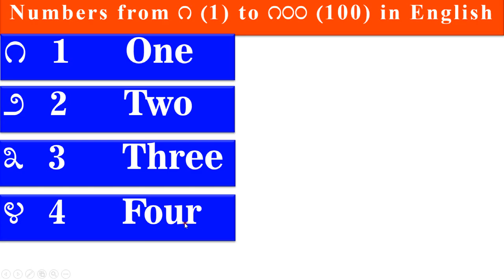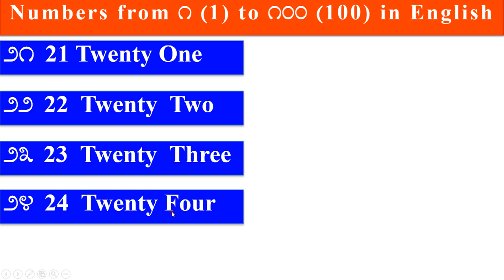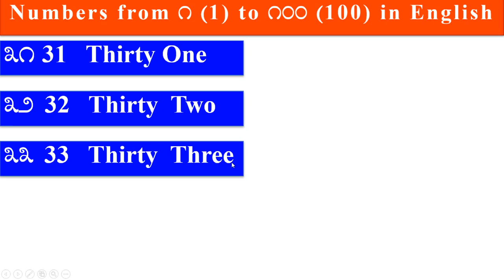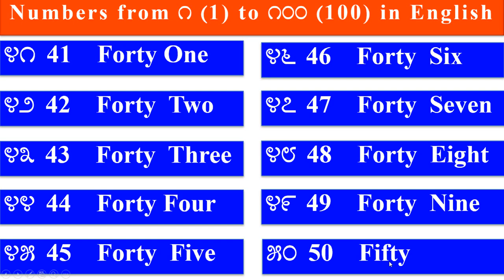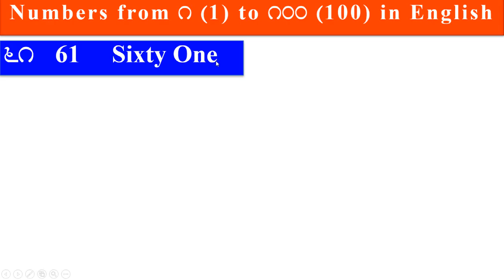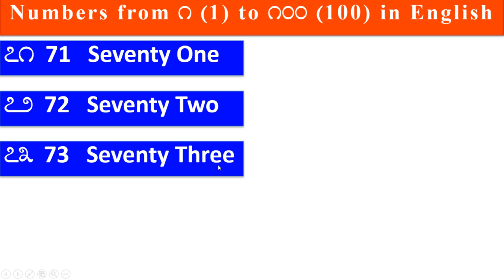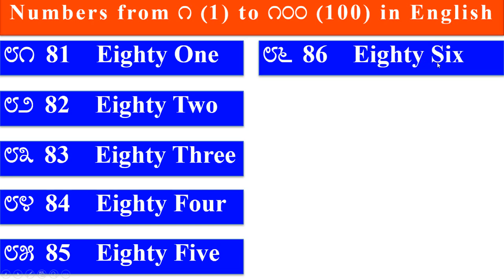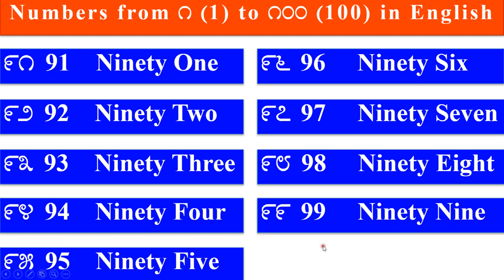Counting numbers from 1 to 100 with Kannada and English digits and English Words.